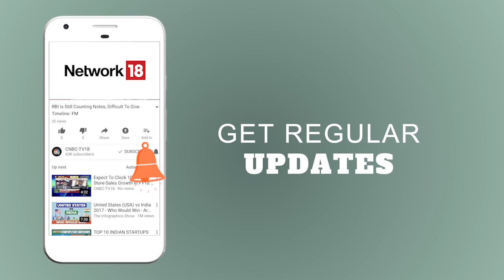Trump Speaks for North-South Korean Unity Says Kim Jong Un will Do What's Right for His People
US president Donald Trump has abruptly cancelled his planned summit with North Korean leader Kim Jong Un, raising the prospect of escalating nuclear tensions on the Korean peninsula.